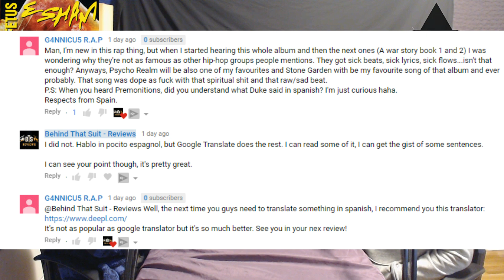Esham - KKKill The Fetus - Full Album Review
This is a request from our Patron SuperOldSchool1994, he wanted us to review Esham, KKKill The Fetus. Welcome to The "Classic" Quest episode 76.  HSR and Your Lady Friend Bonnie are here with our thoughts and feelings, please share yours in the comments.

03:20 General Chit Chat about Esham
10:32 What Is Evil?
15:54 Symptoms of Insanity
22:23 Runnin' From Me
27:11 Voices In My Head
32:31 No Singing/Misery
35:53 Jackie
39:12 Game of Death (Ft. Mastamind, TNT)
43:15 Headache/Wet Day Dreamer
45:55 Hot Booty
49:12 I Thought You Knew
53:03 If This Ain't Hell
57:10 My Understanding Is Zero
59:59 Perpetration
01:03:01 Freak Nasty
01:05:31 Headhunter (Ft. Mastamind)
01:08:55 Kkkill The Fetus
01:13:15 Don't Blame Me
01:17:52 You Still Hoe'n
01:19:47 Sunshine
01:23:22 My Mind's Blowin Up
01:26:39 Get On Down
01:29:22 666
01:33:11 Helter Skkkelter - KKKill The Fetus album review grade reveal